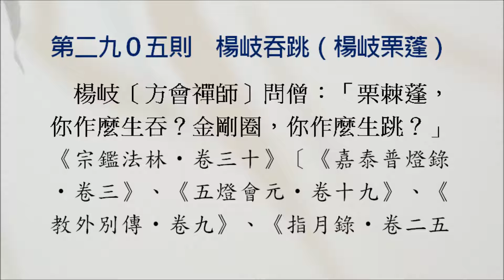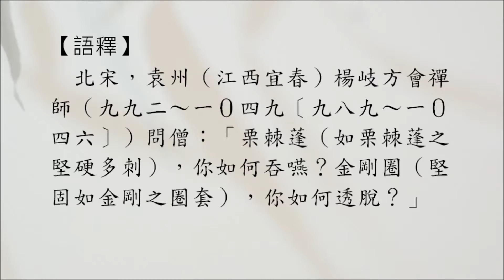禪宗公案 2905則：楊岐吞跳（楊岐栗蓬）。問僧：「栗棘蓬，你作麼生吞？金剛圈，你作麼生跳？」